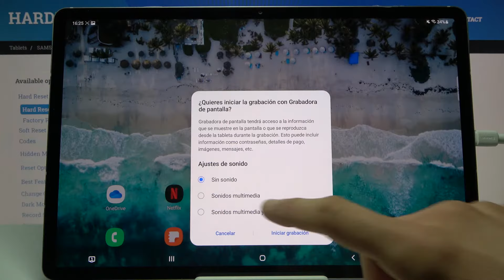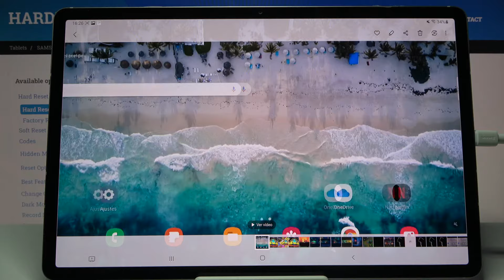Cómo grabar la pantalla en SAMSUNG Galaxy Tab S7+ - grabación de pantalla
Sigue las instrucciones adjuntas y descubre cómo activar la grabadora de pantalla en tu SAMSUNG Galaxy Tab S7+. En este video te mostramos cómo grabar un video de la pantalla en SAMSUNG Galaxy Tab S7+. Quédate con nosotros y activa la grabación de pantalla en tu SAMSUNG Galaxy TAB en un par de segundos.